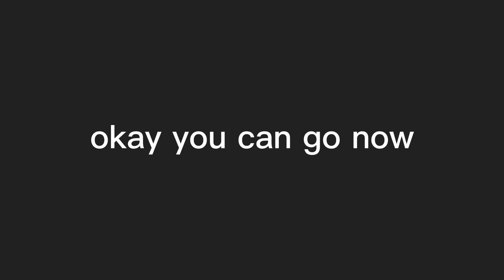what is this, a gacha movement test with fandom and original characters ? ? !